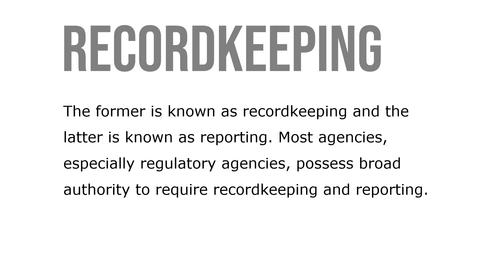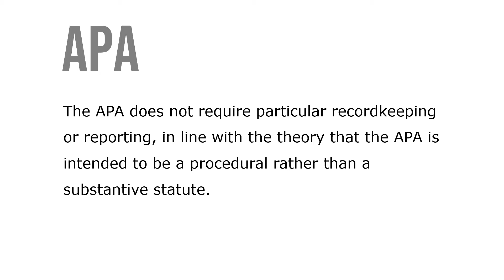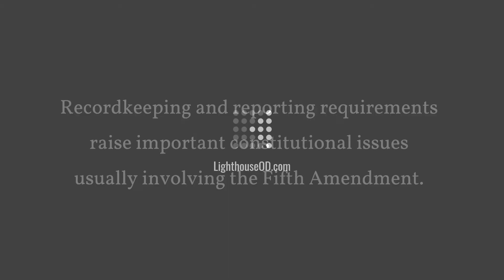Recordkeeping and Reporting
Agencies obtain data in many ways. One method is to require individuals and businesses to produce and maintain records. An agency may require that these records be held subject to review by the agency, or the record producer may be required to provide record. The former is known as recordkeeping and the latter is known as reporting. Most agencies, especially regulatory agencies, possess broad authority to require recordkeeping and reporting.

The authority of agencies to require reporting is not limited to instances when violation of a law is suspected. An agency may require reporting information to the agency simply so that the agency can educate itself or monitor compliance. The costs to individuals and businesses of maintaining records and reporting to the government can be high. The APA does not require particular recordkeeping or reporting, in line with the theory that the APA is intended to be a procedural rather than a substantive statute.

The APA does, however, provide that reporting may be required as provided for by other laws. The first of these three criteria is easy to satisfy in most instances. An agency’s enabling and controlling statutes define its jurisdiction, and broad interpretations are common. Agencies may not require recordkeeping or reporting that is unduly burden-some or harmful. Recordkeeping and reporting requirements raise important constitutional issues usually involving the Fifth Amendment.